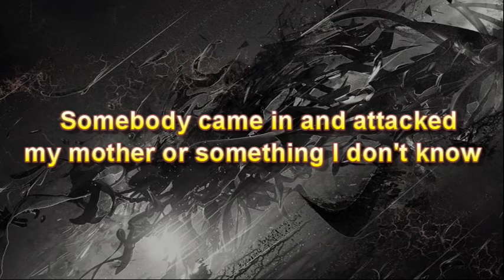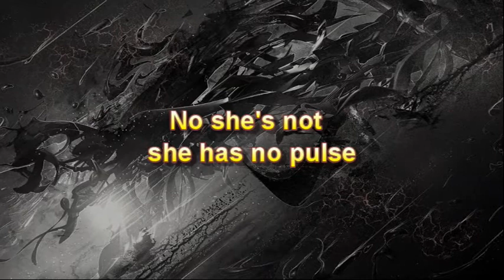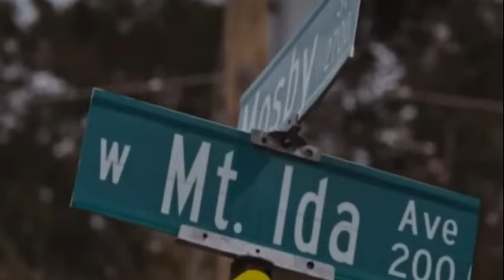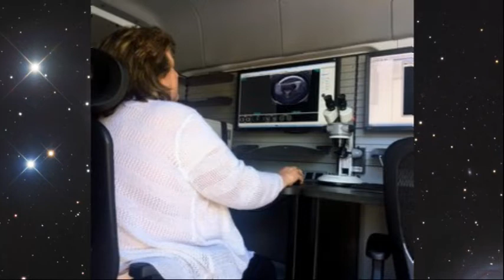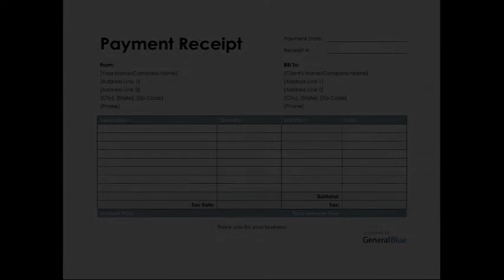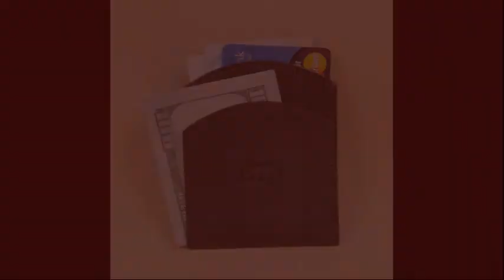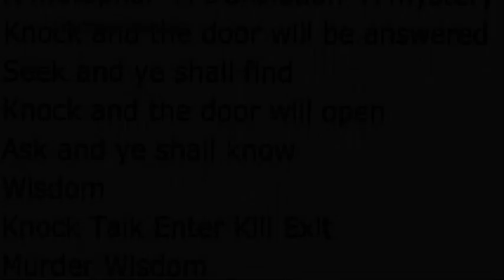The Crimes of Serial Killer Charles Severance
He said he didn't do it. What do you think?